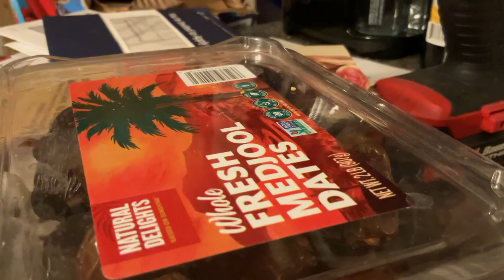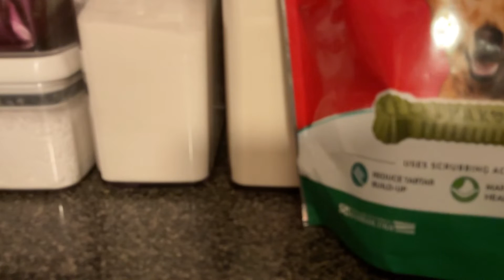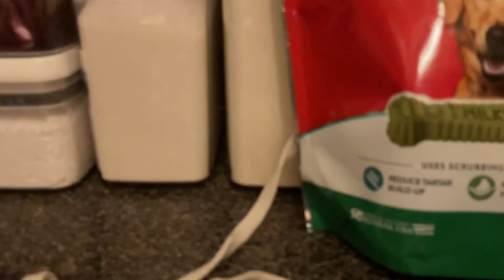FIVE NIGHTS AT FREDDY’S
Freddy Is On The Look Out For Me!